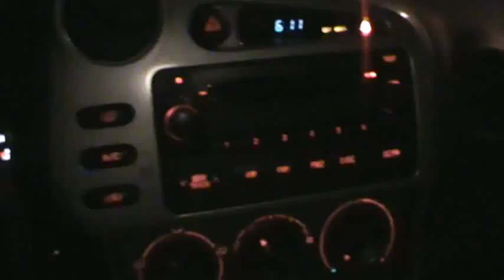M2U00956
1. God is perfect.
2. God speaks English.
3. Therefore, English is perfect mathematically, to Glorify Him at all times, day and night.

LOVE = 54

Yes He does:
Because:

AMEN = 33.
NAME = 33.
THE = 33.
BANANA = 33.

AMEN = 33!!!